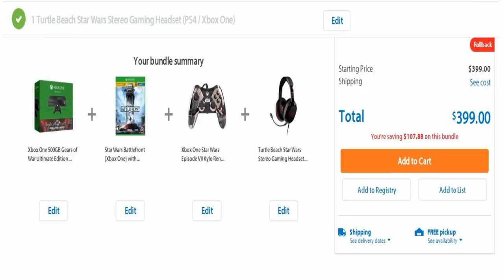I Brought An Xbox One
Don't forget to punch the "LIKE" button in the face. :)